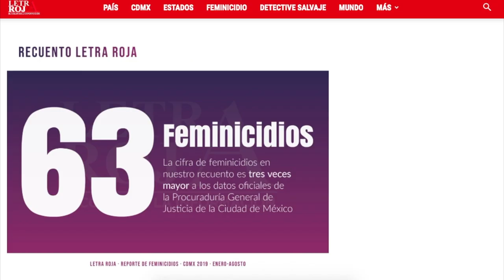Odio contra las mujeres de Morena | LaOtraOpinión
TW https:/